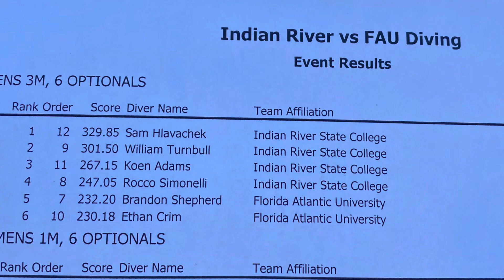IRSC vs FAU Dive Meet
dives from IRSC vs FAU - 9/23/22